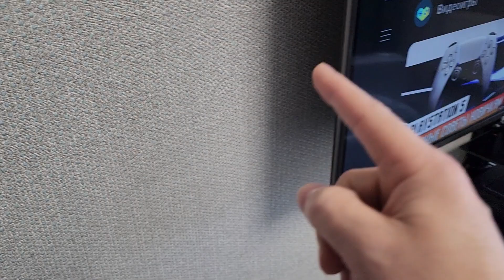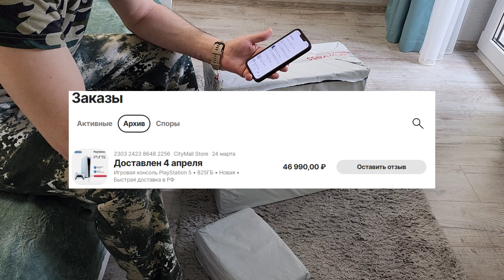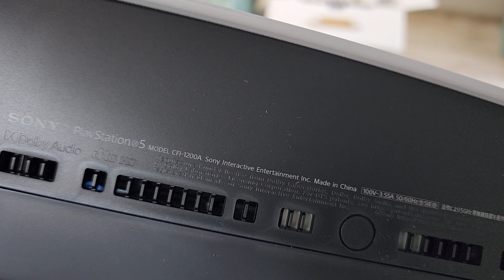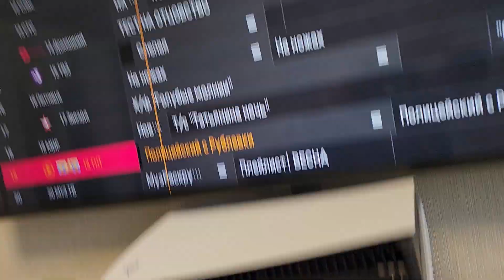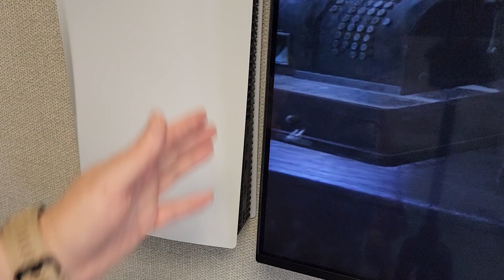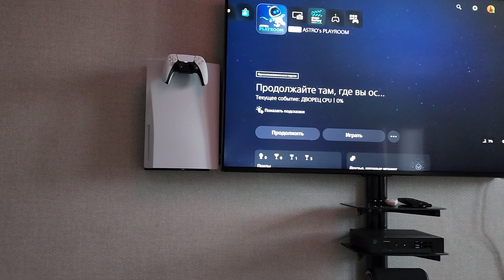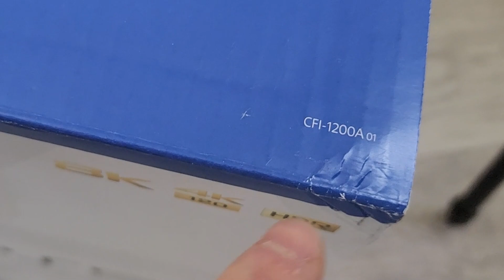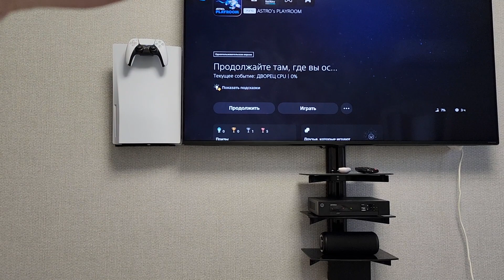Взял PlayStation 5 на Алиэкспрес и ПОВЕСИЛ ЯПОНКУ! 🔥 Диски Игры Распаковка